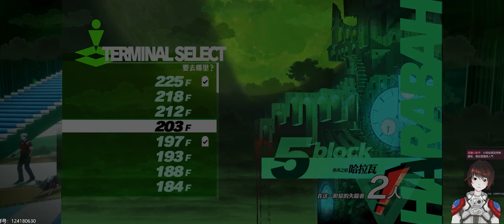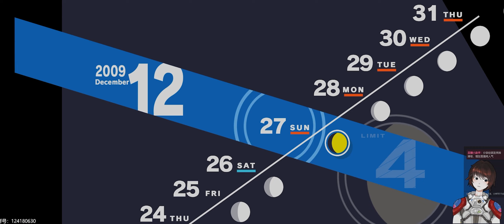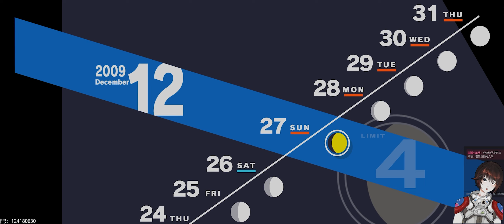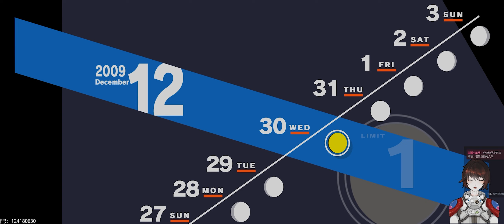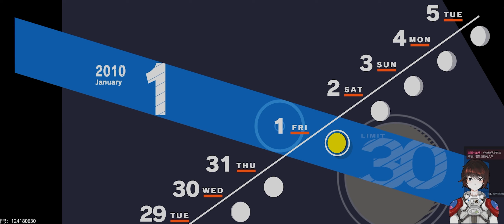【女神异闻录3重制版】第20集：最后通牒【超宽屏电影式实况】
在本集中，圣诞与除夕到来。2009年即将步入尾声，但前所未有的危机已经迫在眉睫...